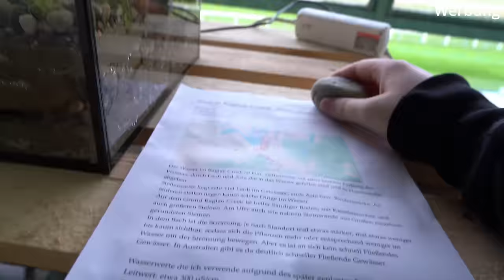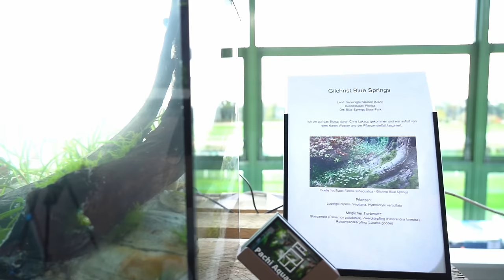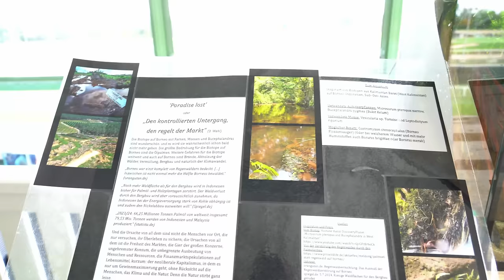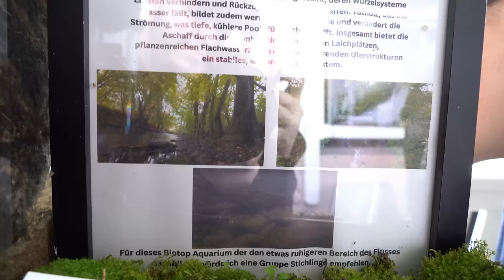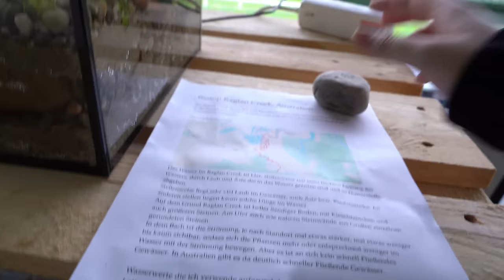Biotop Aquarium Contest aus der Aqua Expo!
-10% auf alle AQUASCAPER. Klamotten
Ich war auf der Aqua Expo und habe beim Biotop Aquarium Contest mitgemacht und Gilchrist Blue Springs in Florida nachgebaut!

Dieses Video wird unterstützt von:
📌 Arka/Microbe-lift